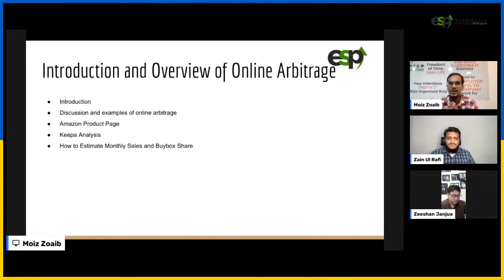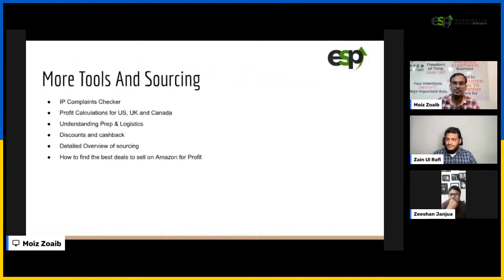Online Arbitrage Course Design | Goals and Expectations | Class #07 | Urdu Hindi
Welcome to the ultimate guide on mastering online arbitrage! Whether you're a seasoned e-commerce entrepreneur or a beginner looking to dive into the world of online selling, this comprehensive course is designed to equip you with the knowledge and strategies needed to succeed in the competitive online marketplace.

In this course, you'll learn:

Fundamentals of online arbitrage: Understand the basics of online arbitrage, including how it works, its benefits, and common misconceptions.
Sourcing products: Discover advanced sourcing techniques to find profitable products to sell online, including leveraging various online platforms and tools.
Market analysis: Learn how to conduct thorough market research to identify lucrative opportunities and avoid saturated niches.
Pricing strategies: Master pricing strategies to maximize profit margins while remaining competitive in the market.
Amazon FBA integration: Explore the benefits of utilizing Amazon's Fulfilled by Amazon (FBA) program and learn how to effectively leverage it for your online arbitrage business.
Optimization and scaling: Discover proven techniques to optimize your online arbitrage business for scalability and long-term success.
Risk management: Understand the potential risks involved in online arbitrage and learn how to mitigate them effectively.
Legal and compliance considerations: Navigate legal and compliance considerations related to online arbitrage, including tax obligations and intellectual property rights.
By the end of this course, you'll have the skills and knowledge to confidently embark on your online arbitrage journey and build a successful e-commerce business. Whether you're looking to generate passive income or build a full-time online business, this course will provide you with the tools and strategies needed to achieve your goals.